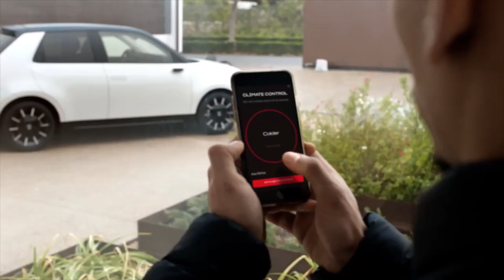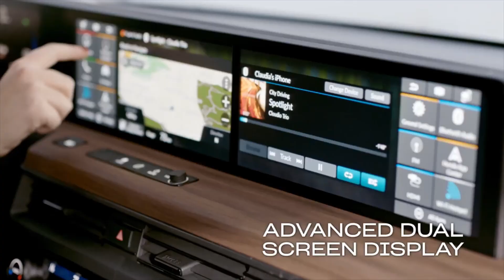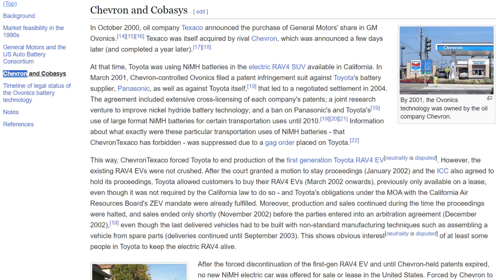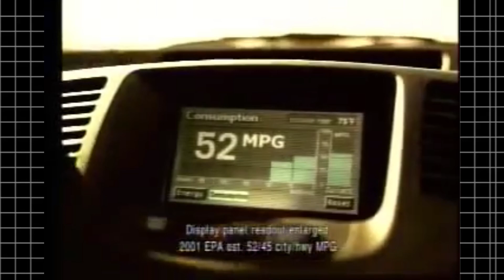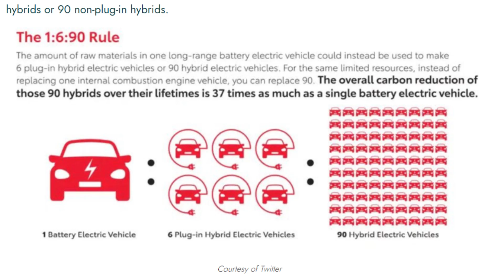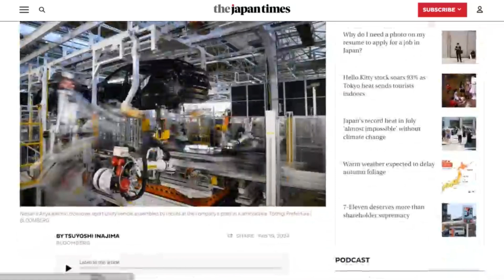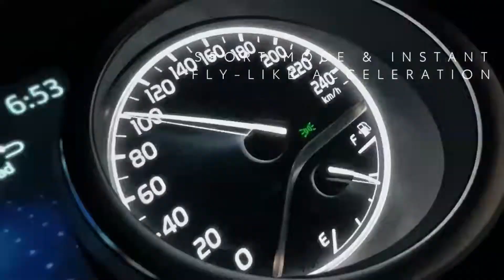Why Are Japanese Car Manufacturers So Against Electric Cars?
Discover the surprising reasons behind Japan's hesitation to adopt electric vehicles. Explore the cultural, economic, and technological factors influencing this automotive giant's stance on EVs. Learn about the potential future of electric cars in Japan and the implications for the global automotive market. Watch now to get the inside scoop!